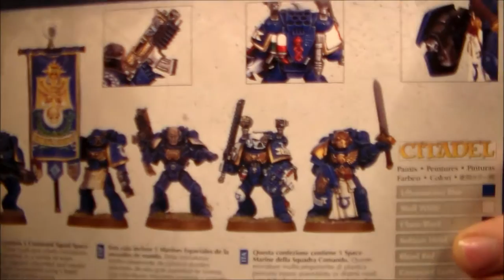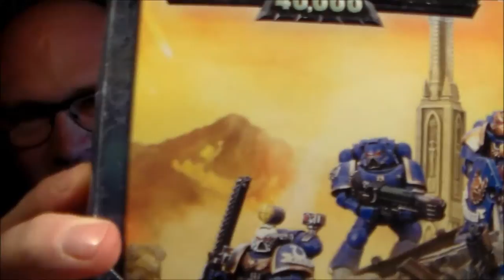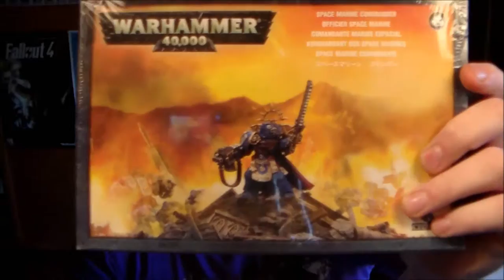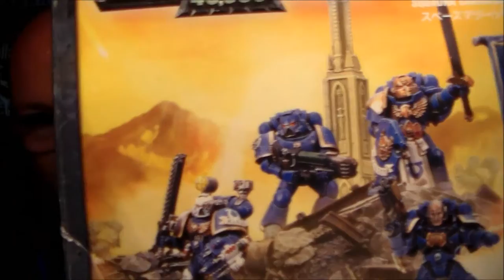Best Ebay Loot Yet!! #10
I think i managed to get a good score from ebay with these two!

If you are a WarhammerGuy just like me make sure to
                              and opinions because it makes my day!